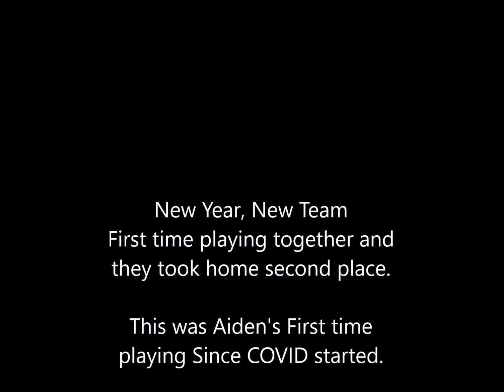11 strikeouts, 2 walks, and 1 hit for his first time back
This was Aiden's first Baseball tournament in almost a year.
these are some pitching and batting highlights Corpus Christi 1-10-21.
I missed some really good plays because it was freezing and my hands got too cold to film.